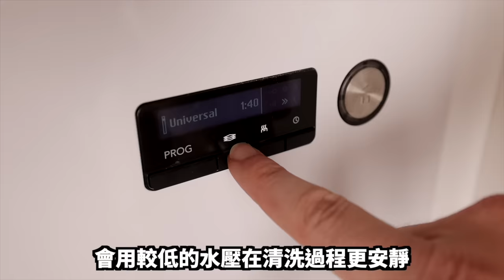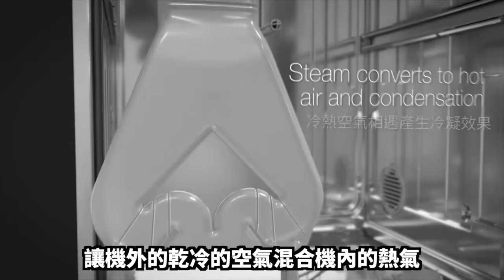美國演員在台灣家庭長大! 🇹🇼❤️👪 對傳統台灣喪禮震撼不已!🌹 American Actress SHOCKED By Traditional Taiwanese Funeral ceremony!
感謝 ASKO 讓我們的生活變得如此輕鬆和方便！使用ASKO洗碗機時，不僅我們的碗盤不費吹灰之力就乾淨了，我們也不再需要每次爭論誰應該洗碗:)謝謝ASKO！👍

Thank you Katie for sharing your stories!

謝謝你來看我的影片！想看更多這種的影片嗎？想看的話, 可以考慮參加頻道會員. 會給你一些滿特別的東西和同時支持我一下. 我收到的錢都會用到提高我的頻道的品質，旅行和影片播出率！